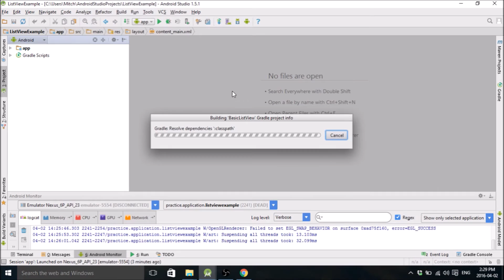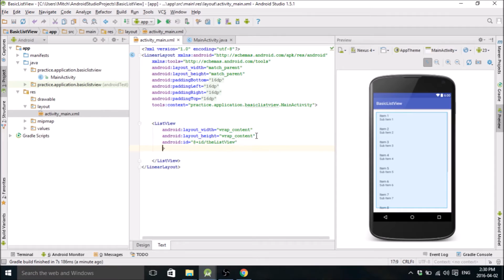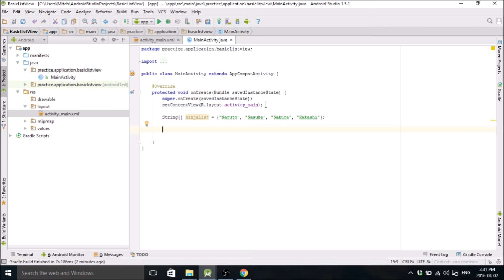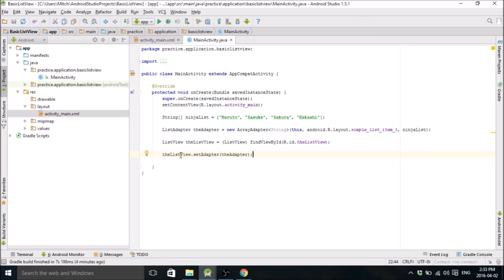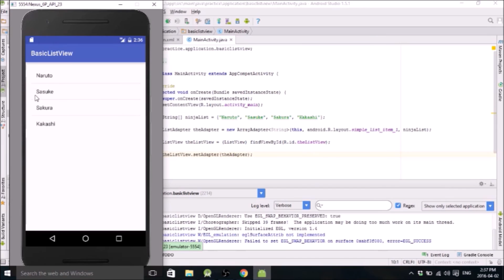Basic ListView Example for Android Studio